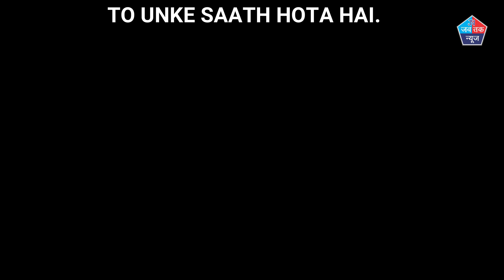DUNKI First Look Shahrukh Khan | Rajkumar Hirani | Taapsee Pannu | DUNKI Movie Posters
Created By:
Raj Aryan